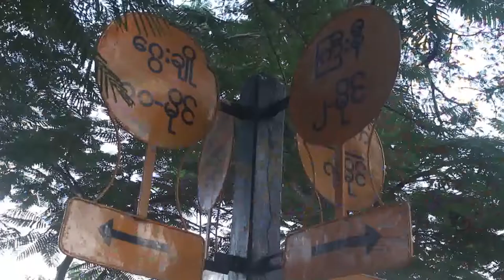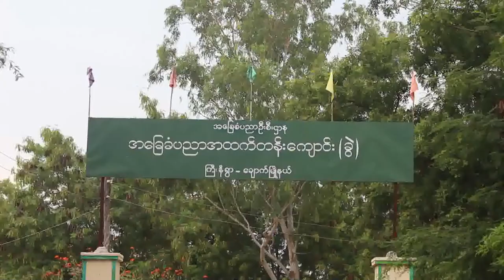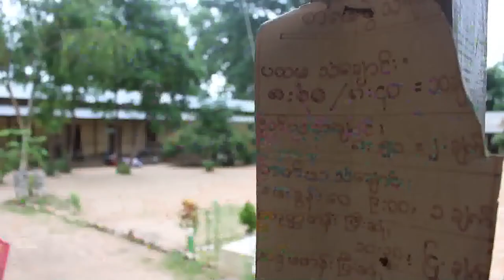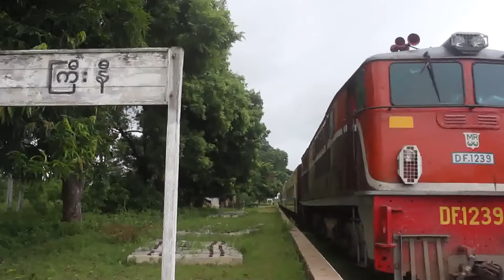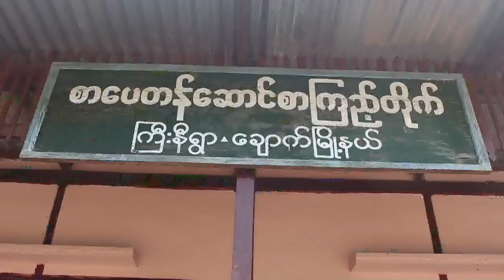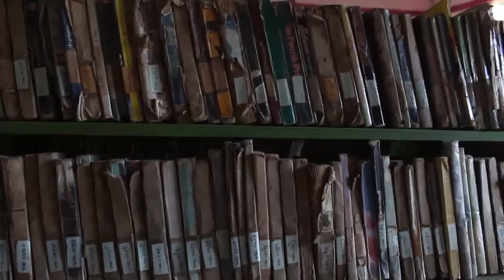KYINI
Welcome to my village KYINI